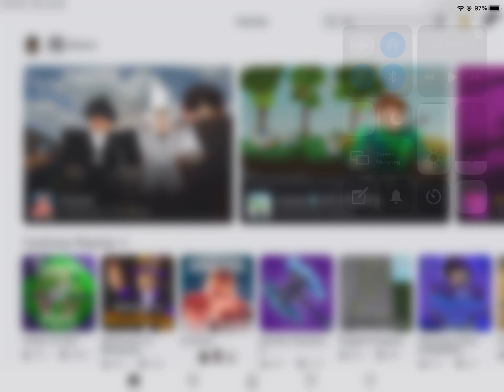New roblox update kinda pog